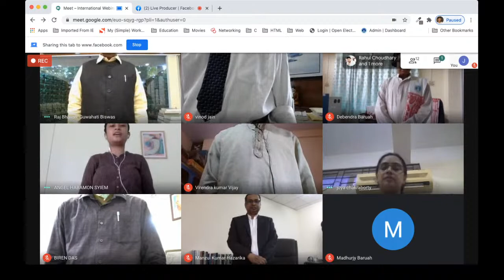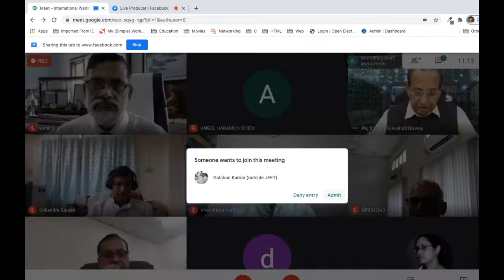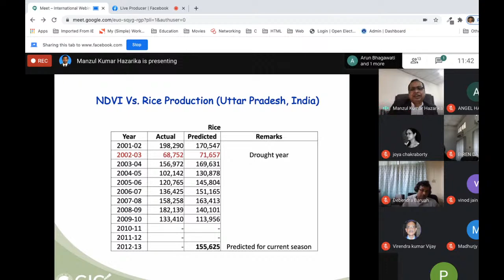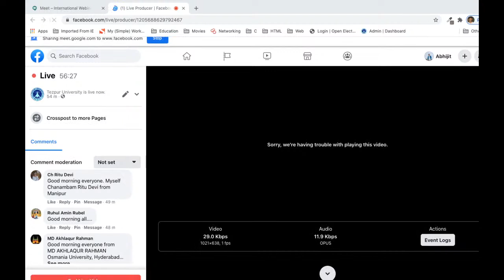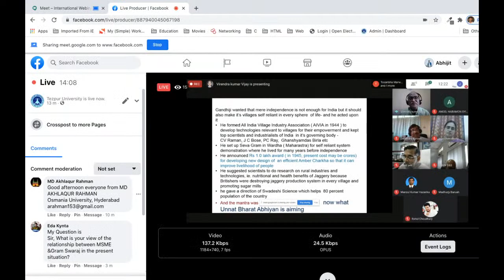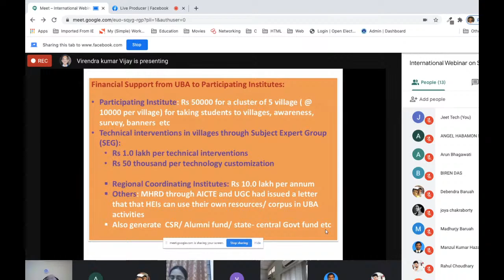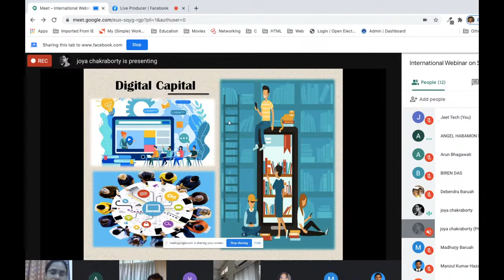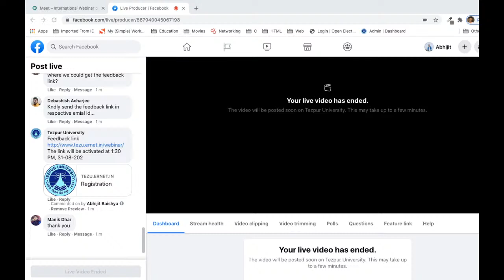Sustainable Technologies and Rural Development: A Gandhian Perspective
To commemorate two year long 150th Birth Anniversary of Mahatma Gandhi, Tezpur University organised an International Webinar on Sustainable Technologies and Rural Development: A Gandhian Perspective Jointly with GIC-Asian Institute of Technology, Bangkok on 31st August 2020.